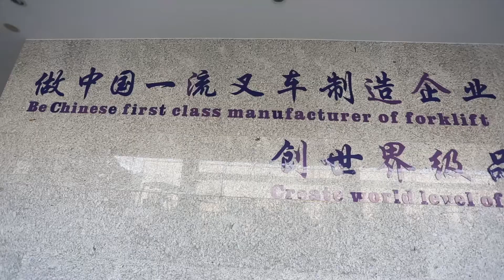VIFT factory video